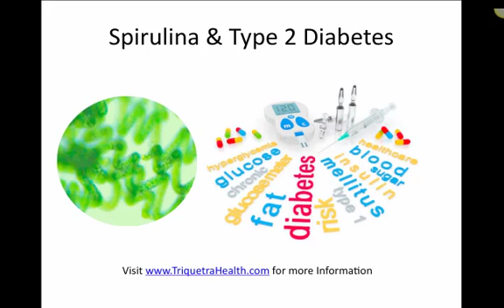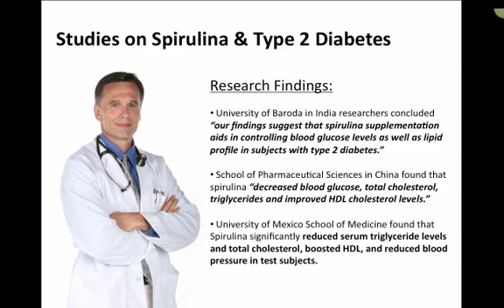Spirulina and Diabetes: Learn How Spirulina Aids those with Type 2 Diabetes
Extensive research has revealed spirulina to be an extremely effective remedy for helping diabetics improve their overall health. It has also been found to:

• Improves lipid profile by lowering LDL levels & triglyceride levels
• Improves blood glucose levels, with the improvements in blood glucose are sustained over time
• Improved HDL cholesterol levels
• Improved blood pressure levels

To learn more about the health benefits of Spirulina please